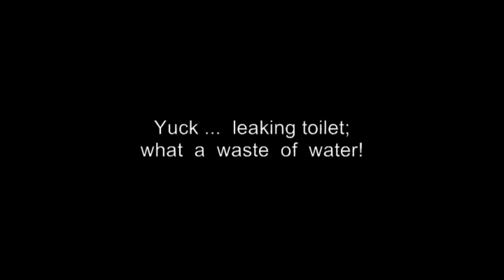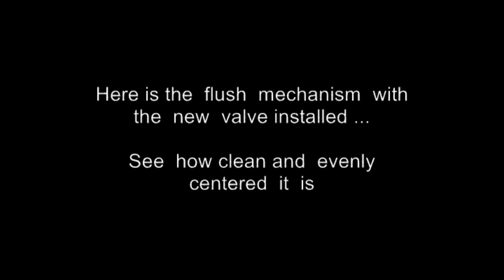How to repair a leaking Caroma Dual Flush Toilet (by changing the outlet flush valve)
How to repair a leaking Caroma Dual Flush Toilet (by changing the outlet flush valve) - got for more information! Happy plumbing!